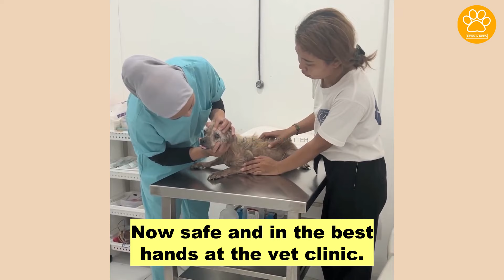Poor Dog Had Been Dumped When He Needed Help the Most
Afie will have to stay in the isolation room until he can get vaccinated and his fungal skin infection won't be contagious anymore. He is eating very well at the safe house. He already loves the girl and we're happy to see his hairless tail wagging. He already looks a lot brighter. His healing will take time, but he will get all the time he needs.

Massive thanks for every support and every donation in giving Afie a second chance. He will be cared for and loved for the rest of his life. Keep him in your prayers and share his story!

Love animal please pass it on PawsInNeed